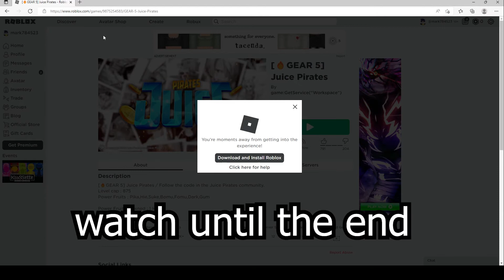2022 ALL SECRET CODES Roblox [🔥GEAR 5] Juice Pirates, NEW CODES, ALL WORKING CODES